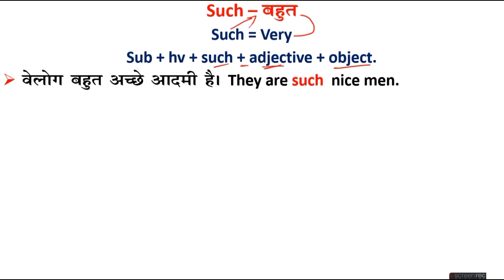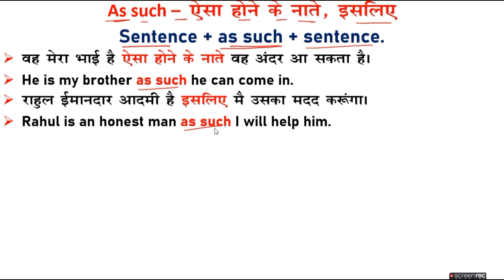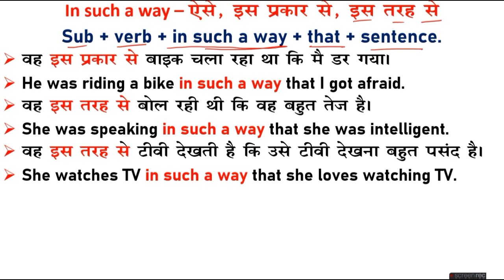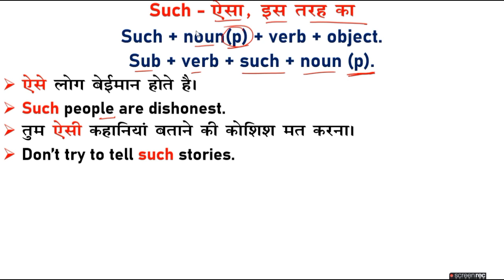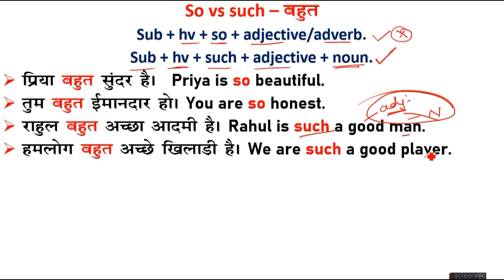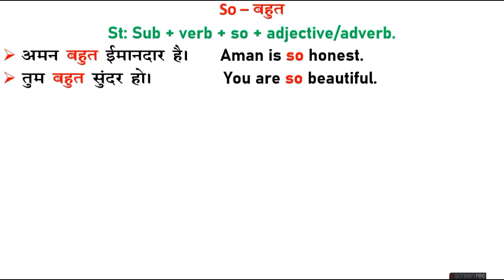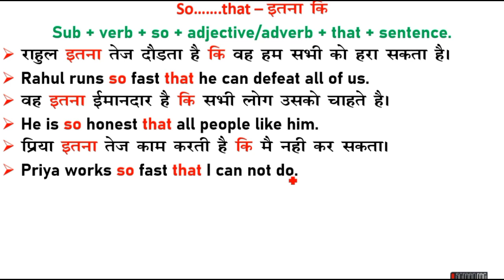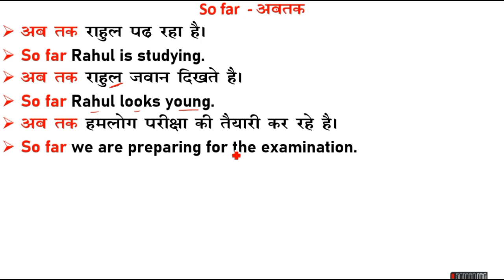Such, Such as और So, So that के सभी प्रयोग in English Speaking | English Speaking Practice in Hindi